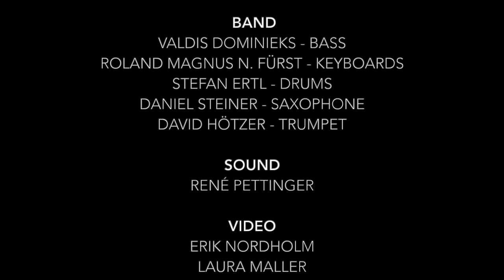KonsPopFinals-Abschlusskonzert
Im Rahmen der KonsPopFinals performen im Tube's:
die Charlotte Baar Band
die Johannes Maller Band &
die Valdis Dominieks Band